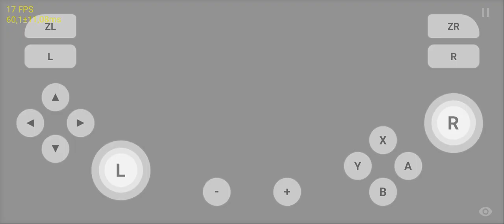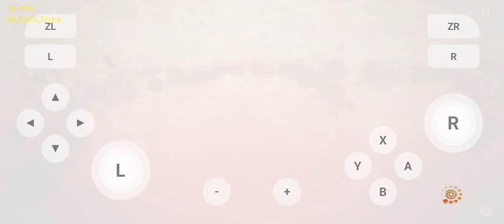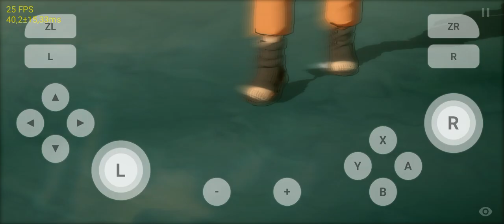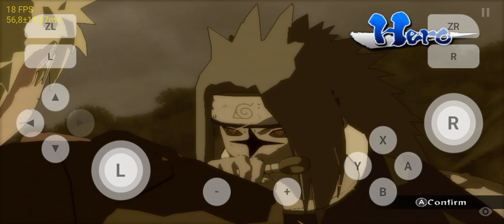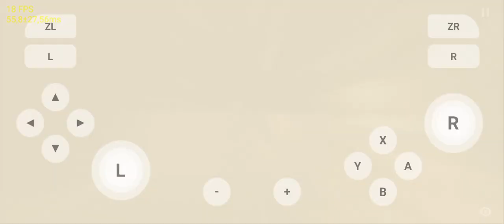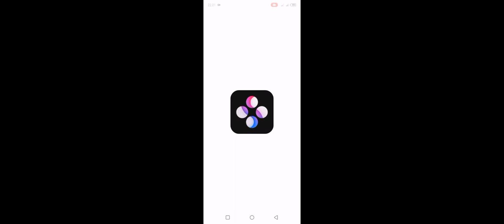Test Main Game Naruto Strom 3 Di Skyline Mod Beta V 9.5 (Story Mode) Helio G85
Untuk Kali ini Ane Membagikan Video Testing Main Game Naruto Strom 3 Story Mode Vs Sasuke Yang sering FC dan disini sudah lumayan Tidak FC tapi akhirnya FC juga pas mau Di akhir Tapi kalau gak record aman sampe Selesai ini karena sambil Record jadi FC